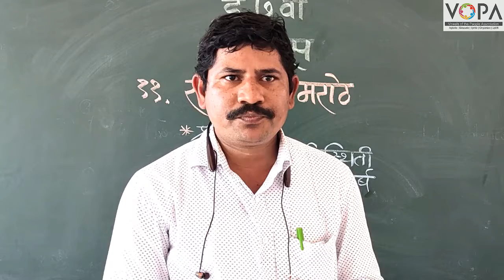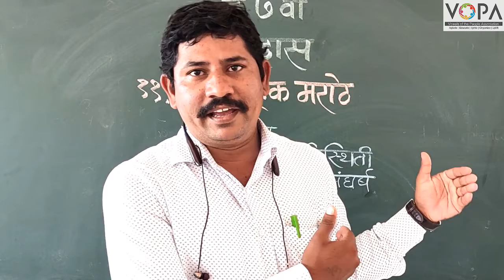7th | History | Chapter 11 | राष्ट्ररक्षक मराठे | V6 | V-School